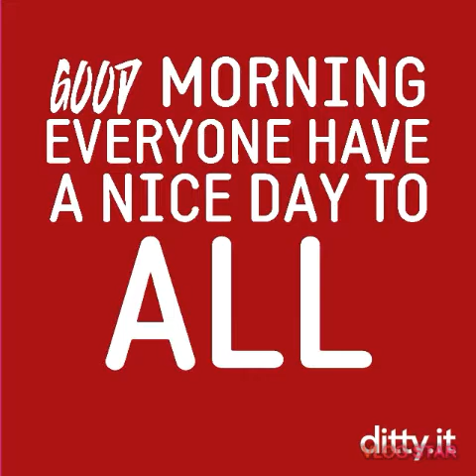BREAKFAST GUYS KAMOTE AND PIPINO 😊